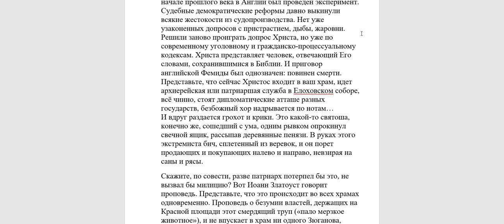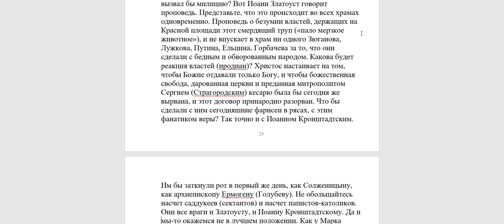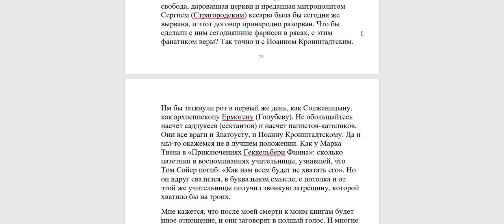1034. Если бы Бог сейчас послал на землю Златоуста или Кронштадского, то люди бы приняли их?